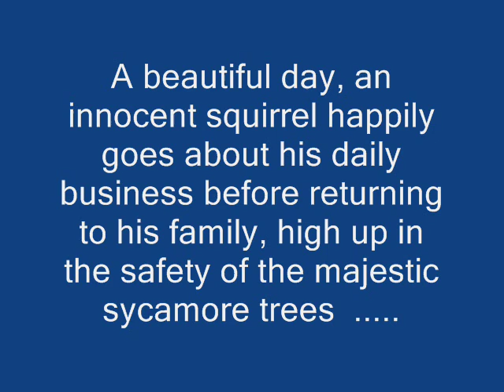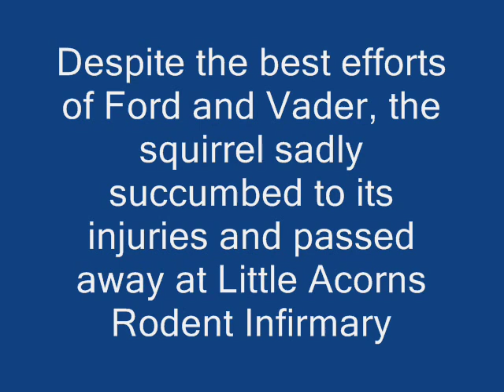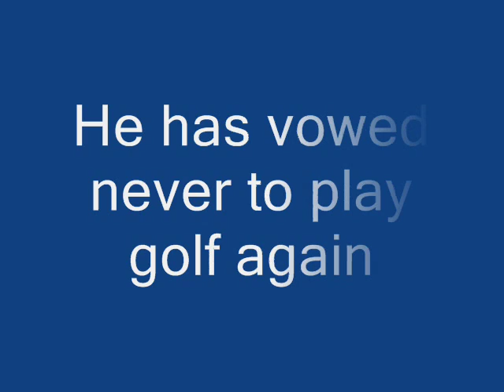Squirrel gets hit by golf ball UNBELIEVABLE!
A million to one shot, this guy has never played golf before!